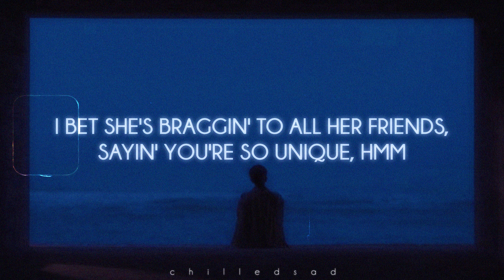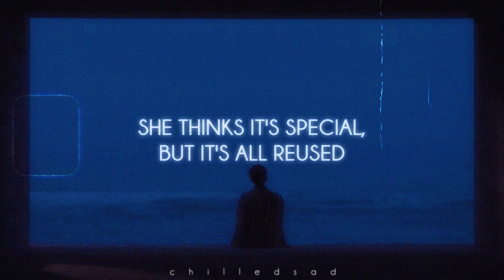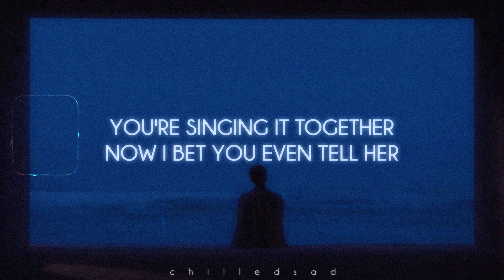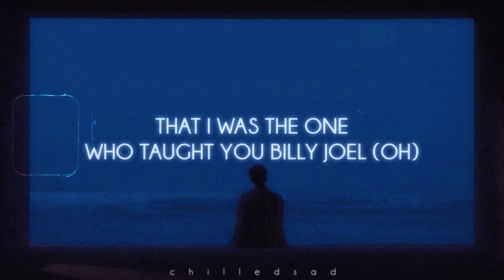Olivia Rodrigo - deja vu (lyrics)